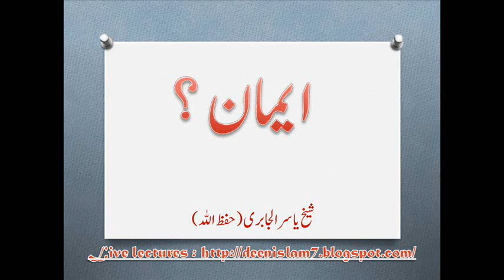Emaan ? - Sheikh Yasir Al Jabri hafizullah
online lectures